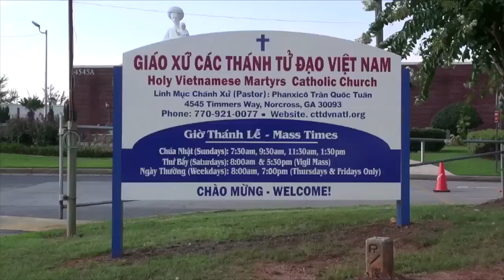CẢM NHẬN NGÀY TÌNH NHÂN DO CTTTHNGĐ GX.CÁC TTĐVN ATLANTA TỔ CHỨC ĐÊM 17-2-2019